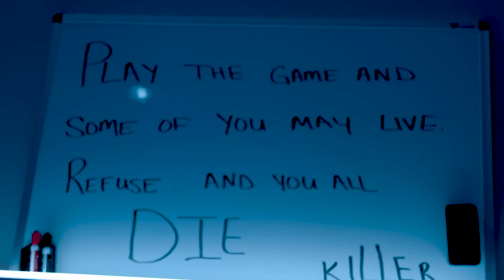Killer - Official Trailer (2023) Madison Alexander, Larshay Watson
Killer is a thriller horror film distributed by Gravitas Ventures.

In March of 2020, a two-week shutdown is ordered across the country after a virus strikes the nation. Ten college friends decide to quarantine together under the same roof. To pass the time, they play a parlor game that makes one of them a killer and the others, the community. But what happens when the game becomes real? The two couples, Brandon/Cindy and Will/Kelly just want to spend the next two weeks together hanging out in the first mass quarantine of the century.

But their friend Sam is all too eager to party and has made other plans, inviting five more of their crew. What they thought would be a two-week vacation turns into a two-month prison term as the quarantine is extended and they are forced to stay in the house after one of them contracts the virus. Friends turn into foes, secrets are revealed, and a mysterious masked slasher turns their pastime into his/her own murderous entertainment. Will anyone survive this game of Killer?

Killer stars Madison Alexander as Kelly, Larshay Watson as Brandon, Blaine Jewell as Will, Charisse Bland as CIndy, Jeneka Jenae as Kat, Shannon Walton as Caro, Divine Dent as Tiara, Mason Heller as Louis, Aric K. Delashmit as Sam, The Brock as Deshawn, Chasity Nicole as Ms. Morris, Dennis Sherrod as The Killer. A.D. Smith is the director of Killer.

Killer is releasing on Video-On-Demand on December 26.